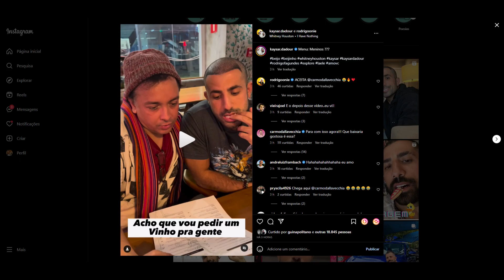STORIES DO KAYSAR DADOUR ATOR 29/04/2023